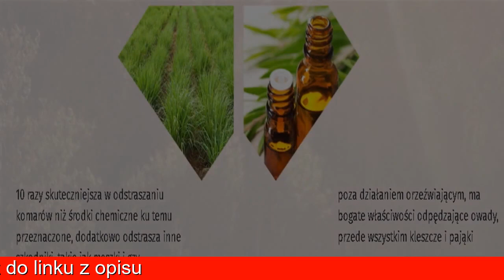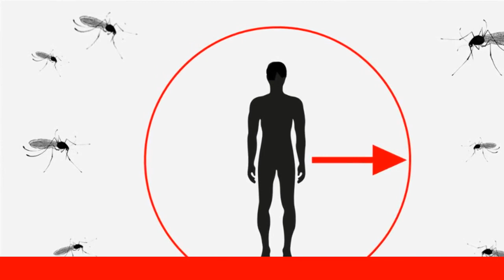co odstrasza kleszcze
Destromoskit- Natychmiastowa ochrona, która trwa przez długi czas.
Odstrasza nie tylko komary, ale także kleszcze, meszki, osy, pająki, pluskwy i wiele innych owadów.
Całkowicie bezpieczna w użytkowaniu, jakość potwierdzona wieloma badaniami i certyfikatami.
ODSTRASZA OWADY JUŻ OD PIERWSZYCH CHWIL UŻYTKOWANIA!
CO ROKU Z POWODU UGRYZIEŃ OWADÓW UMIERA PONAD 2 MILIONY LUDZI!
PAJĄK DOMOWY,KLESZCZE,KOMARY.

Destromoskit- PONAD 7 MILIONÓW TRAFIA DO SZPITALA Z OBJAWAMI CHORÓB PRZENOSZONYCH PRZEZ INSEKTY!
OPUCHLIZNA,BORELIOZA,MALARIA,GORĄCZKA DENGA,ZACZERWIENIENIE I SWĘDZENIE SKÓRY,WSTRZĄS ANAFILAKTYCZNY,FEBRA,DIROFILARIOZA.
W JAKI SPOSÓB DZIAŁA Destromoskit?
Cytronella pomaga pozbyć się komarów, ale odstrasza także inne insekty. Jej zapach pomaga także w zachowaniu koncentracji blokuje neurony węchowe owadów - ko-receptor OR83b, działa w stosunku do bardzo wielu gatunków owadów - one nie potrafią przez to zlokalizować swojego żywiciela.
10 razy skuteczniejsza w odstraszaniu komarów niż środki chemiczne ku temu przeznaczone, dodatkowo odstrasza inne szkodniki, takie jak meszki i gzy poza działaniem orzeźwiającym, ma bogate właściwości odpędzające owady, przede wszystkim kleszcze i pająki.
Opaski Destromoskit działają na zasadzie pola ochronnego, które ma promień do 2m. Cytronella jako składnik pozwala na maksymalną ochronę przed wieloma gatunkami insektów. Opaska sprawia, że wokół człowieka tworzy pewien rodzaj bańki, która sprawia, że insekty bezpośrednio odpychane od tego pola. Bariera ich nie przepuszcza, a my możemy cieszyć się relaksem na łonie natury!